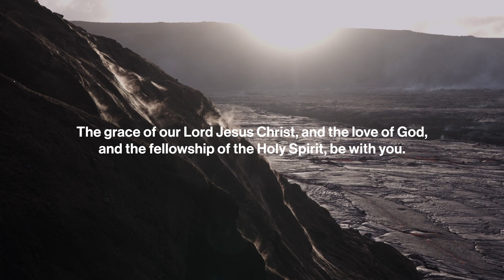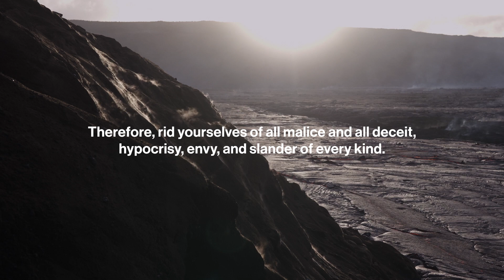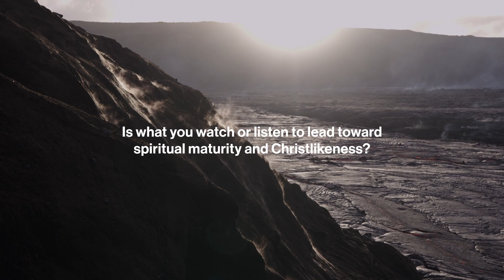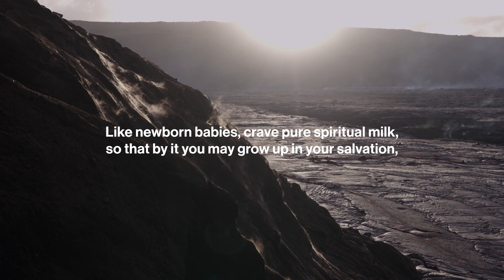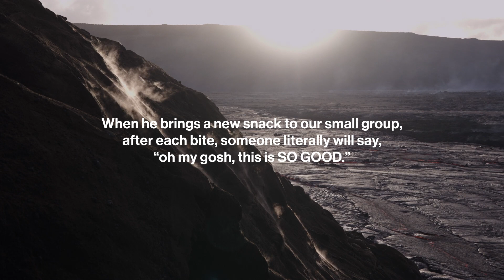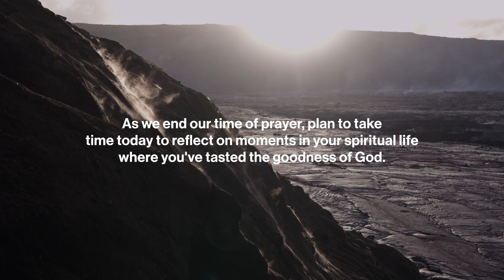Be Still: Daily Devotional // April 25, 2023